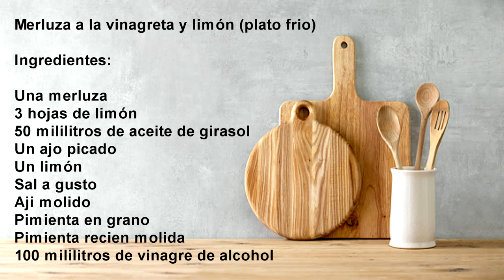Merluza a la vinagreta y limon (plato frio)